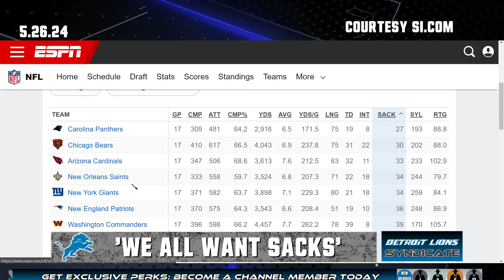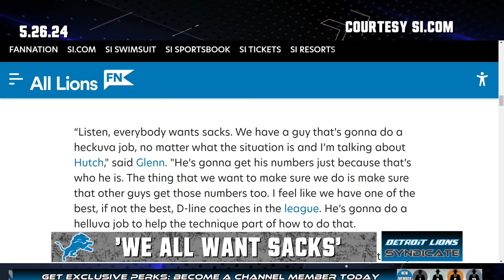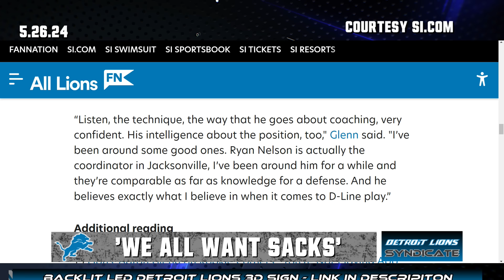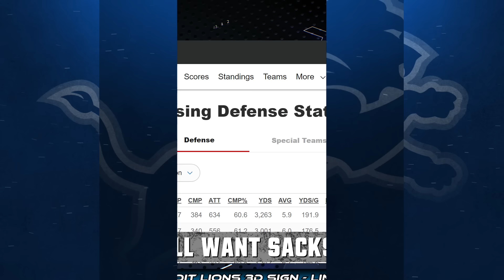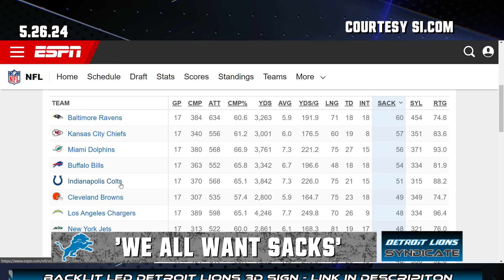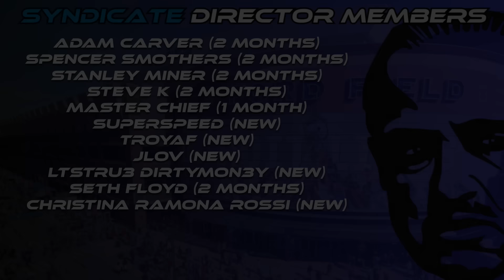Detroit Lions' DC Aaron Glenn EXPECTS to GET MORE SACKS with NEW D-LINE COACH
In this video, we dive into the exciting changes happening with the Detroit Lions' defensive line! Defensive Coordinator Aaron Glenn is optimistic about the impact of the new D-Line coach and expects a significant increase in sacks this season. 🏈💪

Join us as we break down the strategies and potential improvements that could lead to a more formidable defense. Don't miss out on the latest updates and insights from the Lions Syndicate, your go-to fan-driven channel for all things Detroit Lions! 🦁

👍 Like this video if you're excited about the new D-Line coach!